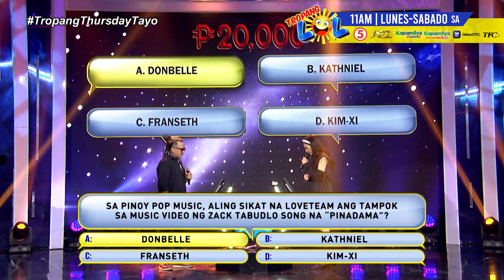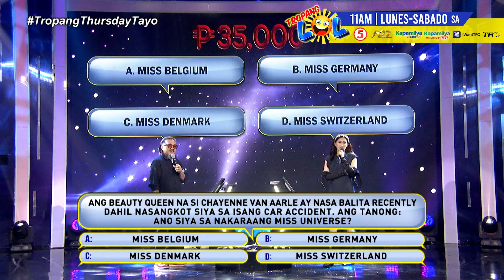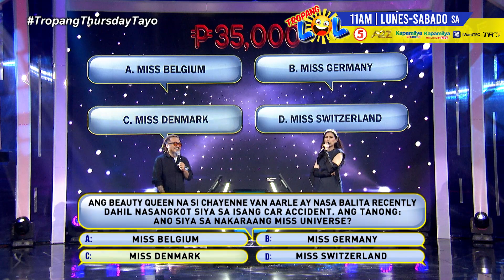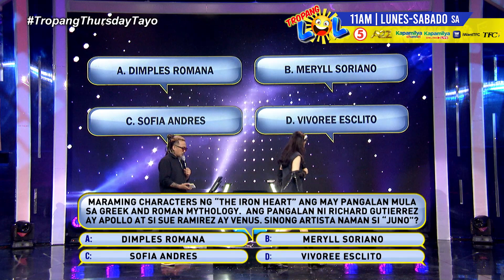MARITEST | Magical ang kulitan kasama si Anthony Andres! 🪄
'Wag magpahuli sa ating bonding! I-follow na kami sa aming social media accounts:

Araw-arawin ang pagtutok sa Tropang LOL! Lunes hanggang Sabado, 11AM sa TV5, A2Z Channel 11 at Kapamilya Channel!

Available rin sa iWantTFC at Kapamilya Online Live!

We LOL you! 💙💛💙